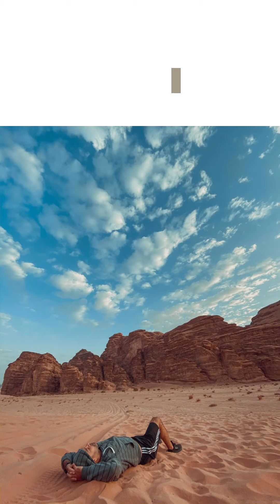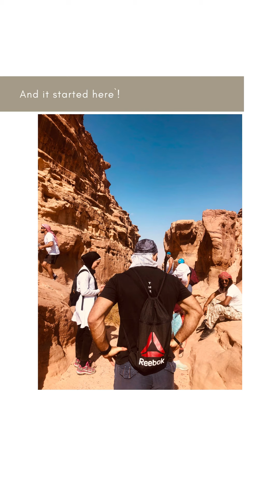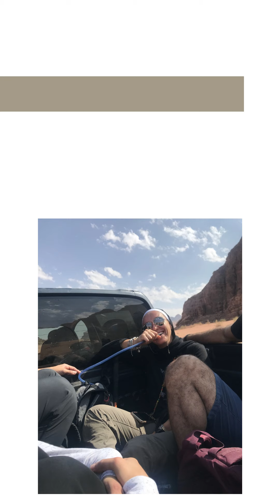Wadi Rum Cycling & Hiking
31/10/22 and 1/11/2020
With cycling Jordan 🇯🇴 team